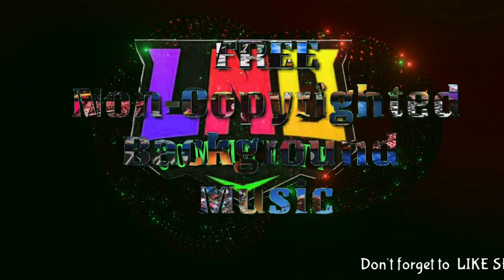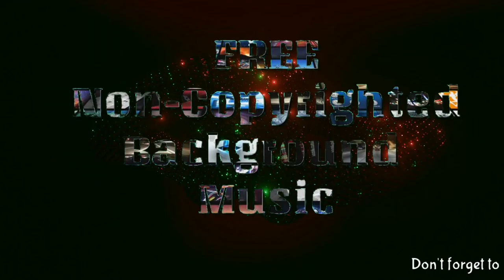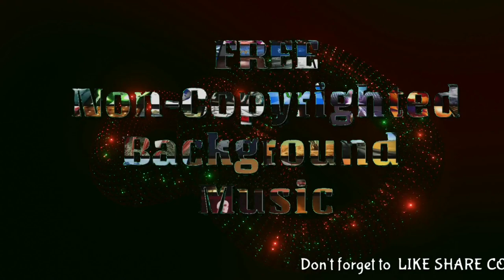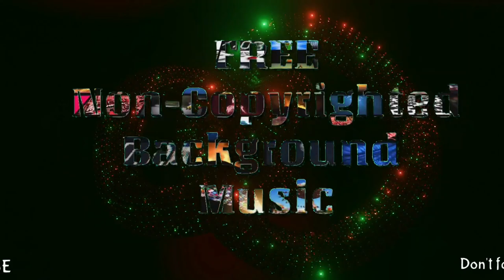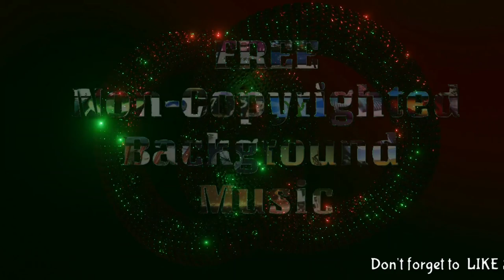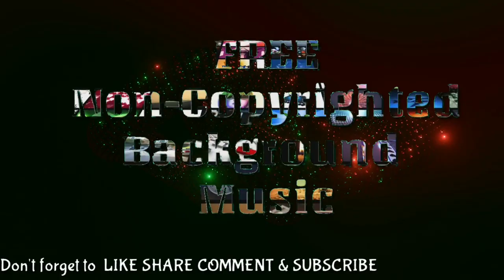Free Non-Copyright Background Music • 100BPM • Loren Nand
Feel free to download my own creation music mixing... YOU CAN USE IT ON YOUR *stream *vlogs *videos

ENJOY THE BEAT!